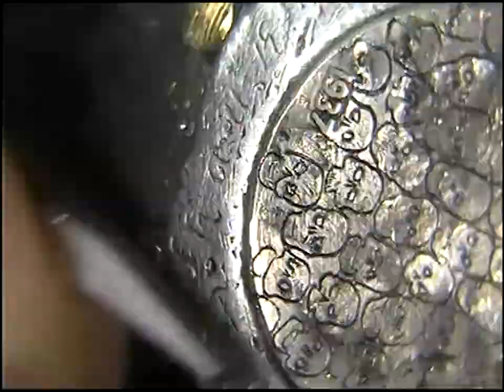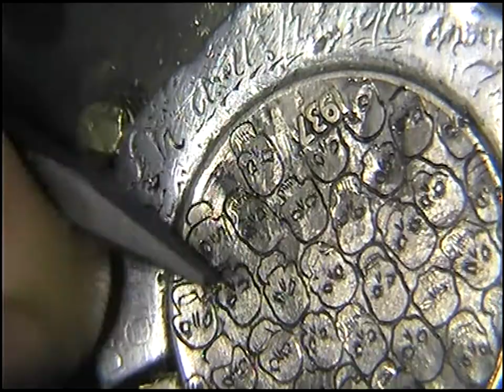Tiny Skull Carving by Shaun Hughes